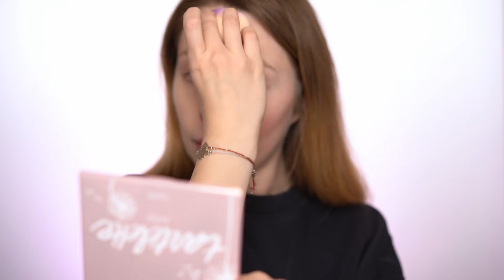BUBLE czy HITY? • Testuję Drogeryjne Nowości • Eveline Variete i Bell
Dziś zapraszam Was na film z drogeryjnymi nowościami. Jak się sprawdziły? Zobaczcie 🥰